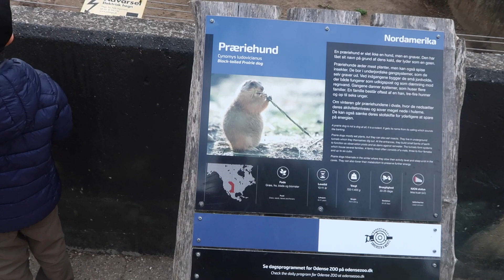ZOO VLOG PART 2 | KIDS CHANNEL